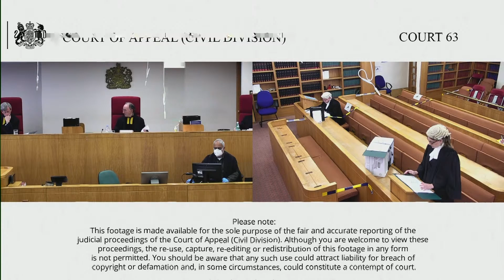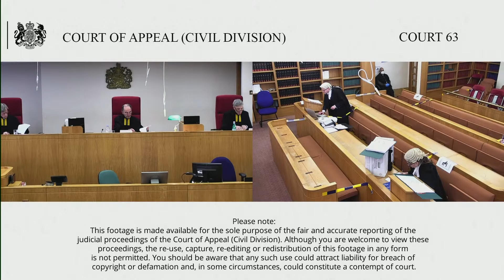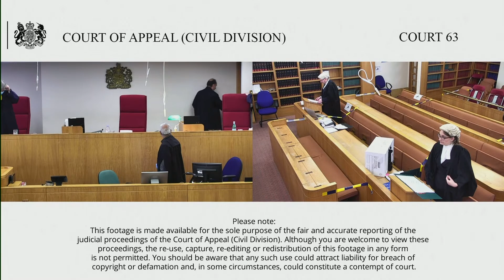Bell & anr –v- Ide & anr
Lord Justice Lewison

There are two linked appeals: both filed by R4 and R5 as they were below.

 The first is against the order of HHJ Paul Matthews dated 4/2/20 sitting in the Bristol County Court when he ordered that an application by R4 and R5 to strike out the originating application by R1’s trusteees in bankruptcy be transferred to the High Court.

 The judge granted PTA to R4 and R5 and directed that their appeal be transferred to the Court of Appeal.

 The judge stated that it is not as clear as it sought to be whether rule 12.30 of the Insolvency Rules 2016 prevents a transfer of a part of proceedings (as the CPR clearly do), and the authorities do not speak with one voice.

 The second appeal is against an order made by HHJ Matthews (sitting as a High Court Judge). He granted PTA to the CA. The order concerned the application by R4 and R5 to strike out an originating application by the R1’s trustee in bankrupty, alternatively for summary judgment.

 The judge refused the application to strike out and allowed in part the application for summary judgment.

 The judge differed from the views of another judge of coordinate jurisdiction and granted PTA to the CA as there needs to be clarity on an important practical point arising from r 12.9 of the IR 2016 and its possible interplay with limitation rules.